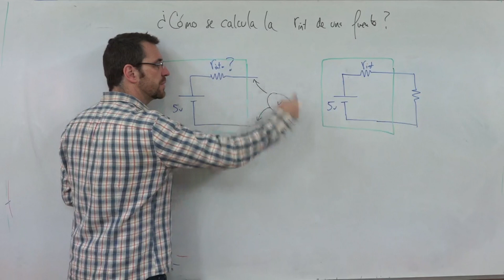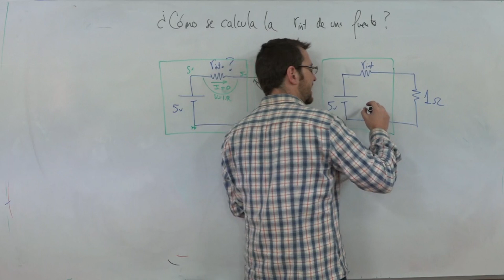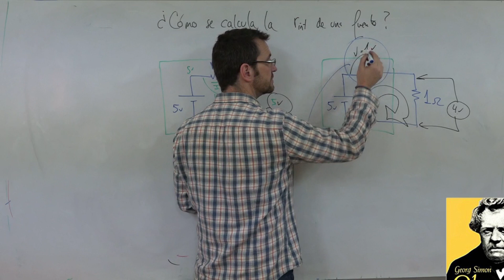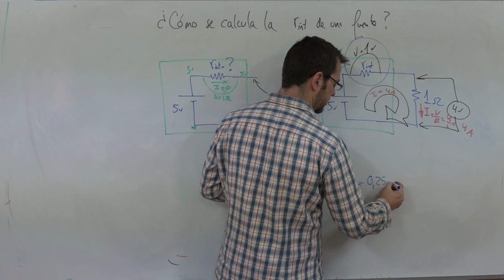¿Cómo calcular la resistencia interna?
Toda batería o fuente o amplificador o aparato en general tiene una resistencia interna.
Cuanto menor sea mejor.
¿Cómo saber si es buena una batería?